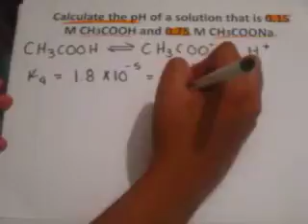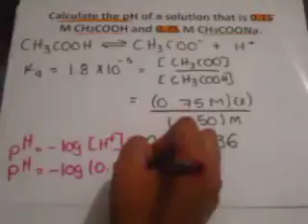Finding The pH Of A Solution